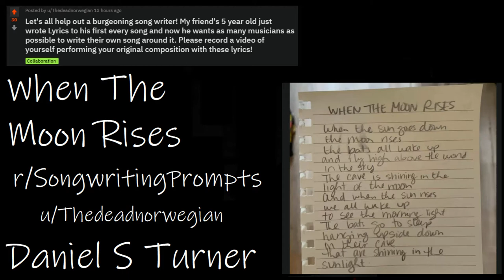Daniel Stephen Turner - When the Moon Rises (Original Song, Lyrics from r/SongwritingPrompt)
When the Moon Rises - Melody and Music by Daniel S Turner, 2020, lyrics from r/SongwritingPrompts.

The lyrics for the song came from Reddit, specifically the subreddit r/SongwritingPrompts. The lyrics were composed by a 5 year old and written out by their mother. Not bad for 5 years old! I wanted to ensure that I didn't change the lyrics at all but I did repeat a couple of bits and added in the songs title at the end. This is a little rough around the edges but I like it :)